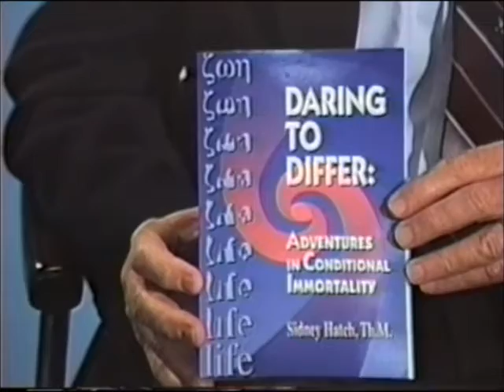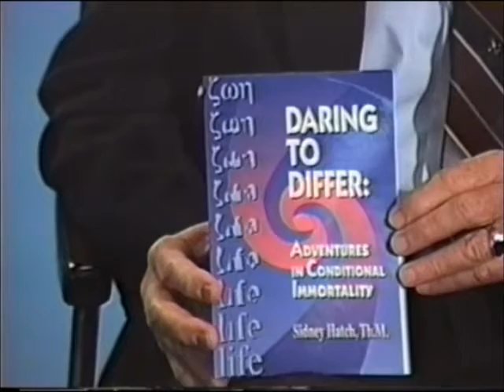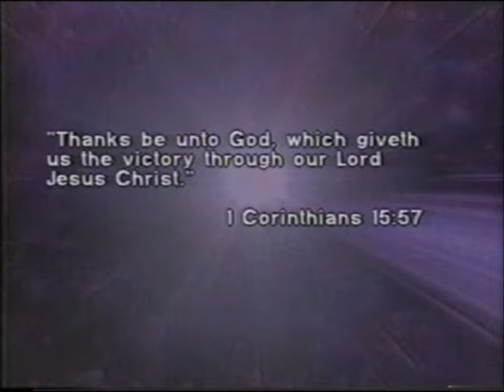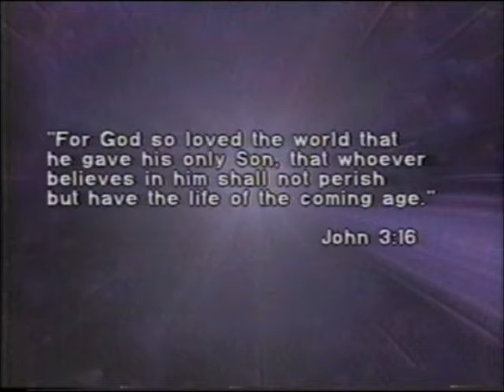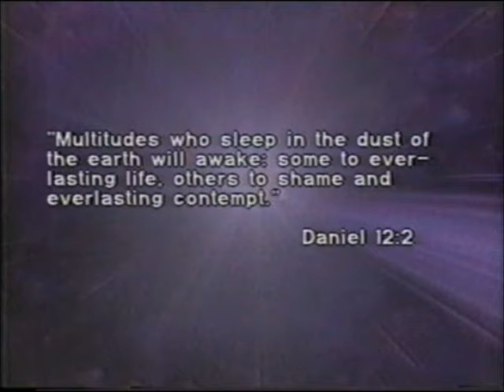What happens when we die 1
Dr Anthony Buzzard
Atlanta Bible College